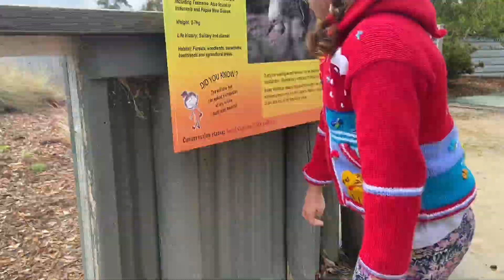Lottie visits Nature World in Bicheno Tasmania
Fighting Tassie Devils albino kangaroos and echidnas!